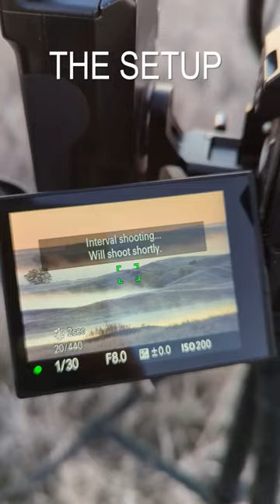Setup and Result - Prairie Timelapse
I was out before sunrise miles from anyone shooting some time lapses in North Dakota. The peaceful clicking, and being able to condense what I experience, are amazing to me.

Although I've worked in video production for years, I'm just starting to post on my own YouTube channel.